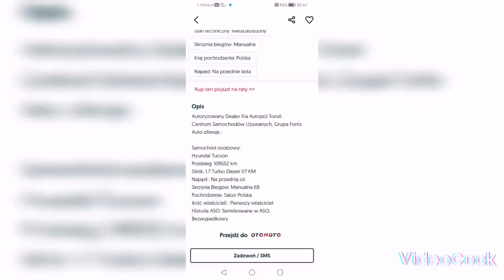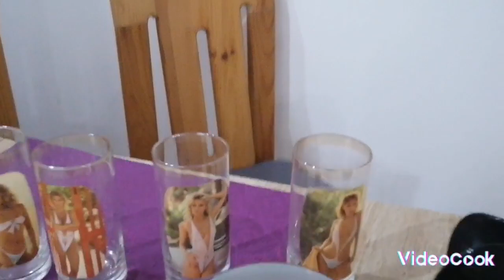Niedzielna Giełda co udało mi się kupić